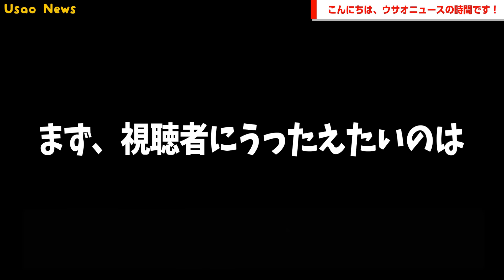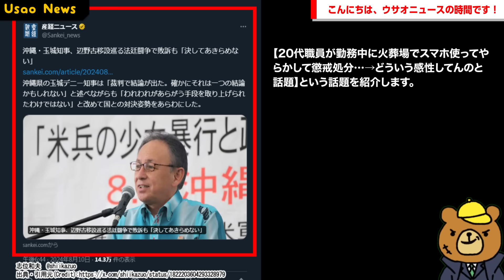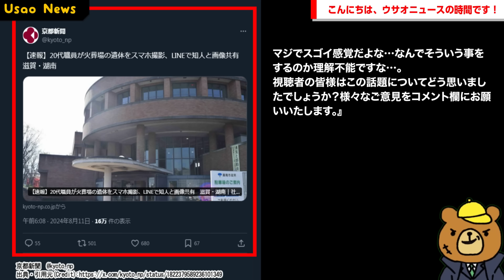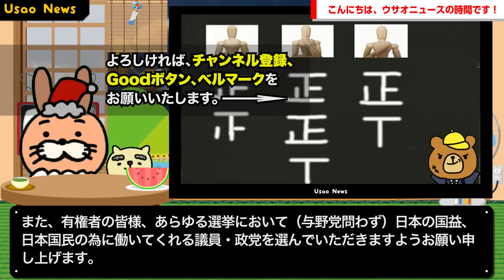【うん、この…司法判断を無視する首長とか…もうアレかよ？】玉城デニー知事が辺野古敗訴も大規模集会で「裁判で結論出た。一つの結論かもしれない…決してあきらめない」→これが知事とかヤバすぎるとネットで話題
【サイト】
・DOVA-SYNDROME

【使用音源】
・DOVA-SYNDROME